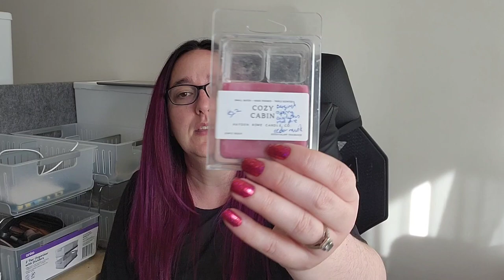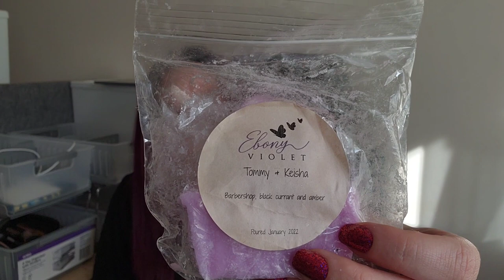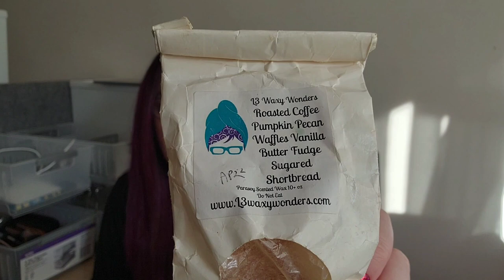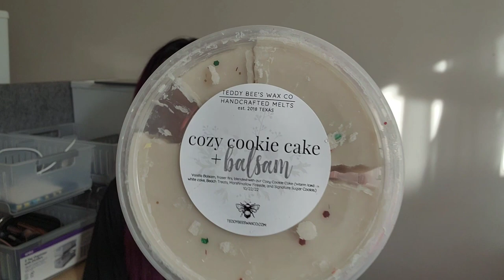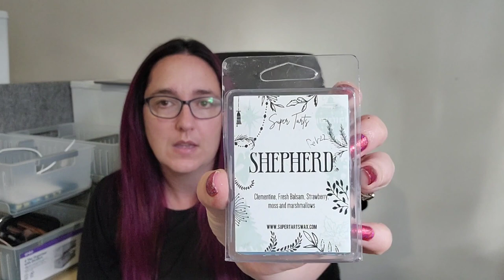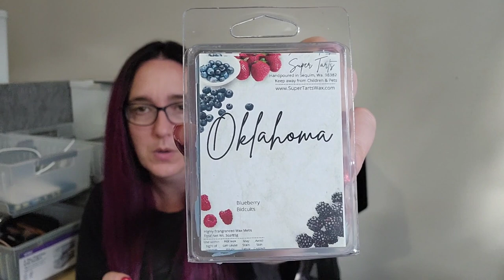Top 22 Scents of 2022 | Vendor Wax | December 2022